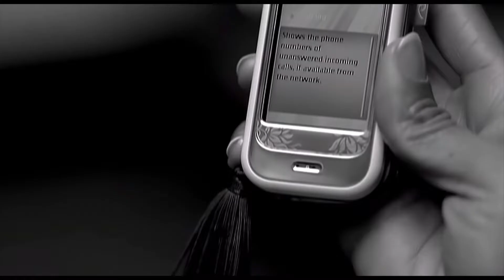Badass Chicks Episode Eight - Warrior Women Survivors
Welcome to Badass Chicks Episode Eight. Bola identifies women in film, providing a breakdown of survivor psychology and real life parallels worthy, of the title Badass Chick Warrior Women Survivor?

Power Book II
Mary J Blige -Real love , Be Without You